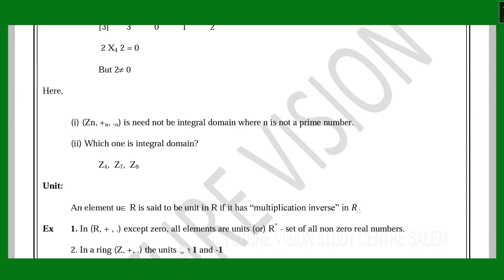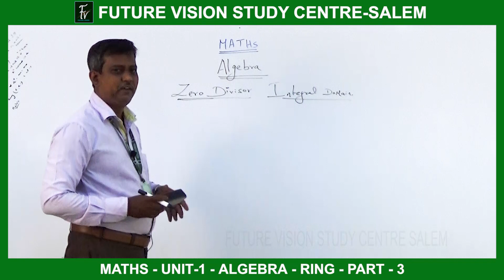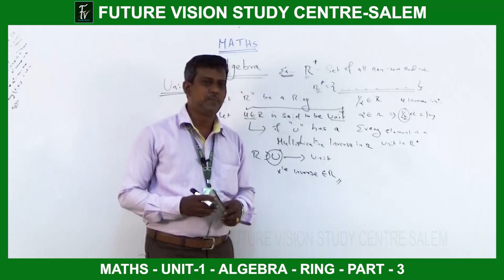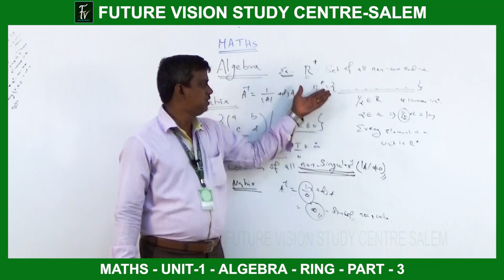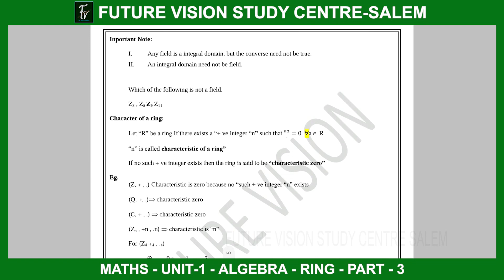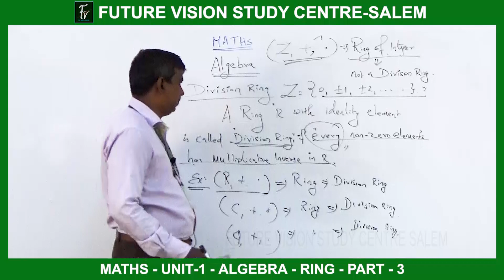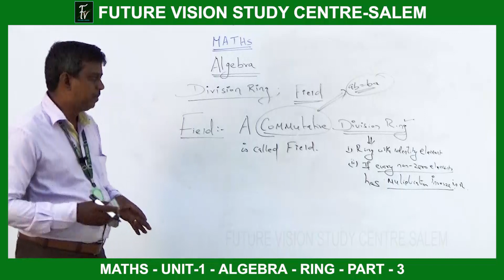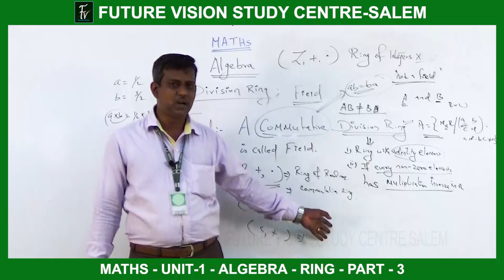PG - TRB - MATHS MAJOR - UNIT - 1 - ALGEBRA - RING - DIVISION RING, FIELD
WHAT'S UP & TELEGRAM : 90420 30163
FACEBOOK : FUTURE VISION STUDY CENTRE